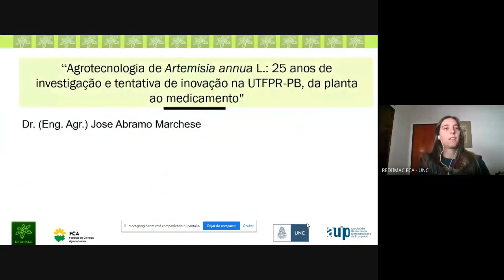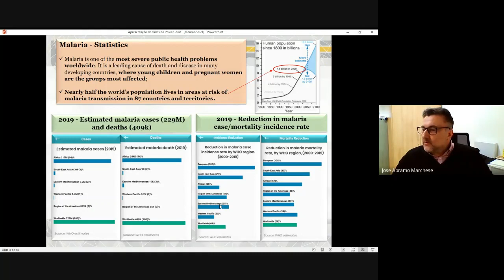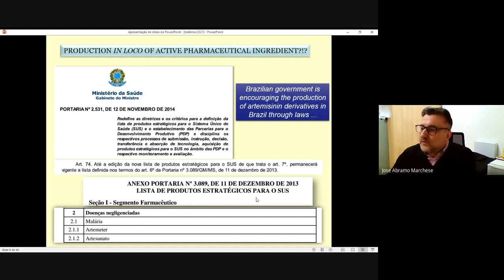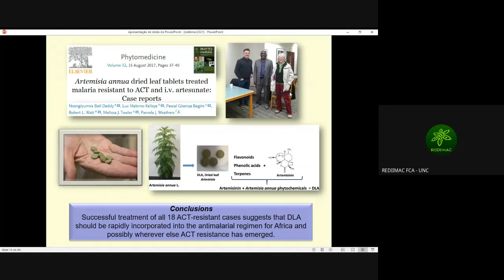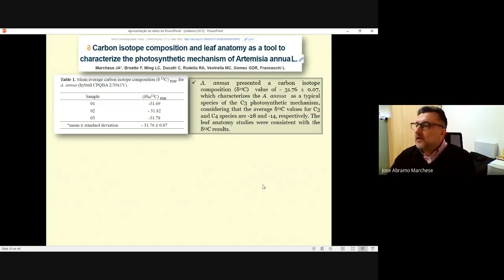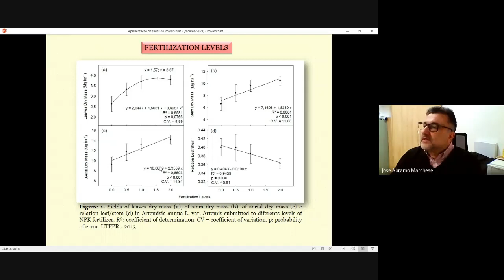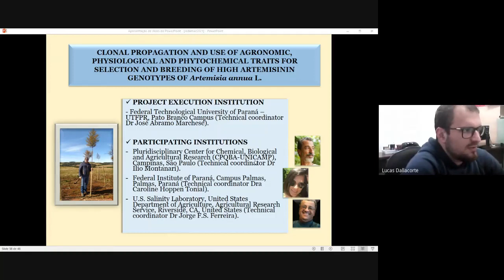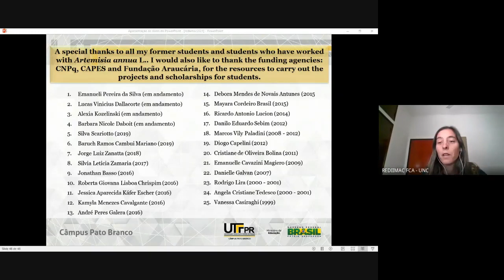Seminario 4- "Agrotecnologia de Artemisia annua L."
En el marco del ciclo "Plantas MAC: Mil Caras, Mil Usos" se realizó el cuarto seminario de la REDIIMAC a cargo del Dr. Jose Abramo Marchese, Profesor Asociado de la Universidad Tecnológica Federal de Paraná (UTFPR), Campus Pato Branco, BRASIL.

El mismo se titula "Agrotecnologia de Artemisia annua L.: 25 anos de investigação e tentativa de inovação na UTFPR-PB, da planta ao medicamento."